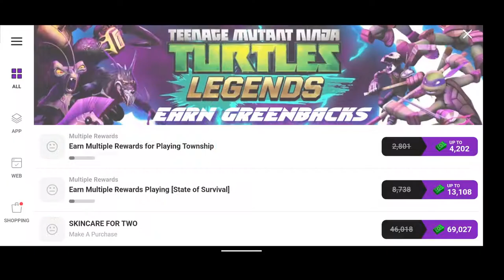Ninja Turtles Legends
24/7 Video Game - All of the best video games all of the time.  Watch no commentary gaming videos live on Twitch or on demand on Youtube.

• Social Media/Follow